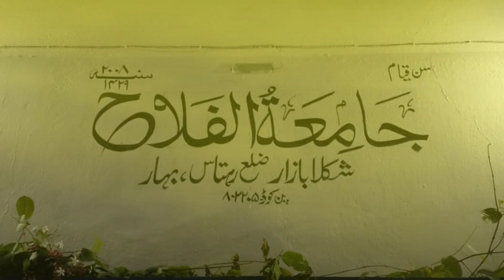Zahid jahanagaganji| जो मोहम्मद के वसीले से दुआ करता है Jalsa Dastar Bandi Shakla bazar Rohtas Bihar